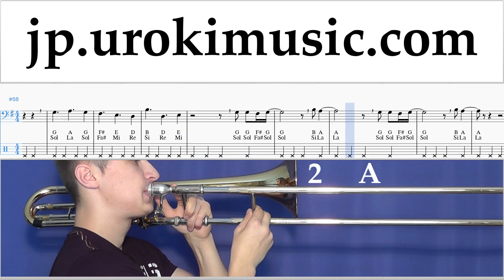トロンボーンレッスン LSD - Thunderclouds ft. Sia, Diplo, Labrinth 楽譜 um-i799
トロンボーンレッスン LSD - Thunderclouds ft. Sia, Diplo, Labrinth 楽譜 um-i799 コメントを書いて、レッスンをより便利にする方法を教えてください。